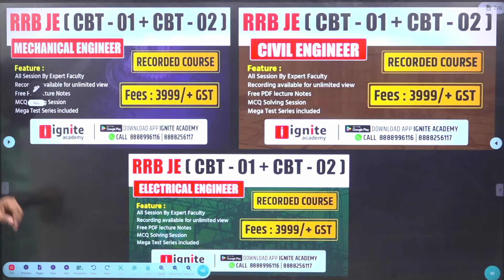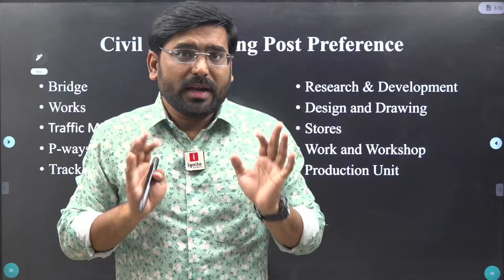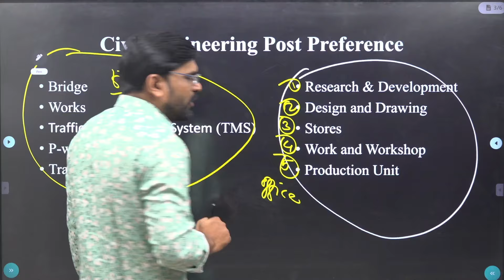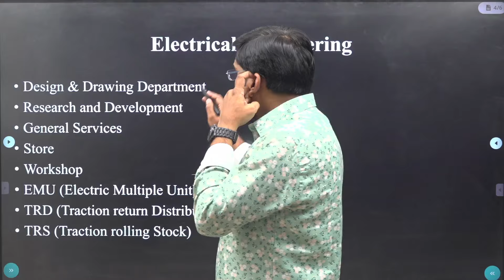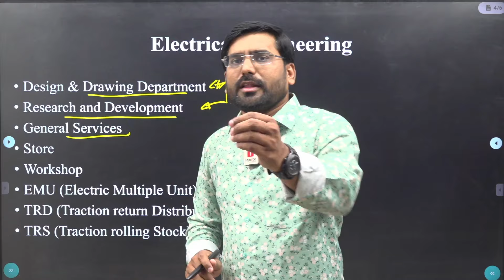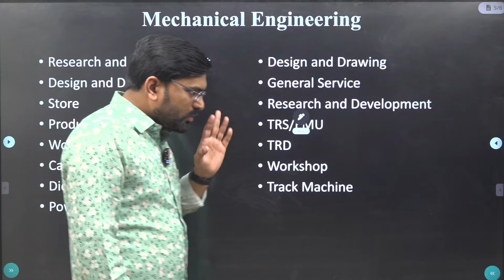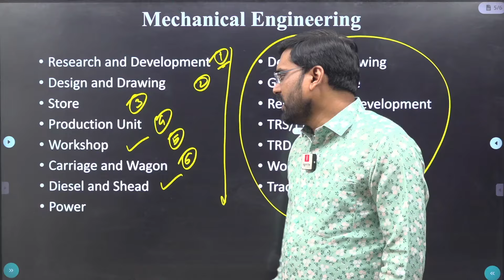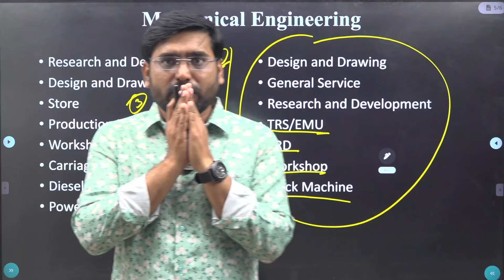RRB-JE Post Preferance काय असावा ? | CIVIL | Mechanical | Electrical | Yogesh Mane Sir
📌RRB JE CBT-1+CBT-02  📌
🌟RECORDED BATCH

FEATURE
🔵 Free Lecture Notes
🔵RECORDED BATCH
🔵MCQ Solving Sesion
🔵Mega Test Series (Tech+Non Tech)

💰Fees :- Only - 3999/- + GST

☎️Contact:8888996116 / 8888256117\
rrb je form fill up 2024 document
rrb je recruitment 2024 in marathi
railway recruitment 2024 in tamil
rrb je document
rrb je recruitment 2024 in telugu
rrb je documents required 2024
rrb junior engineer recruitment 2024
rrb je recruitment 2024 notification